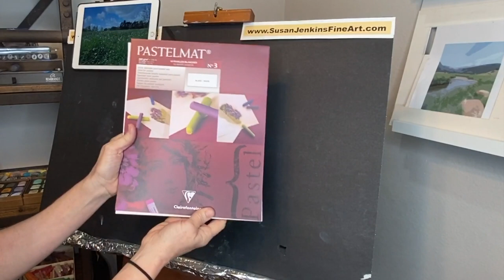How to Paint Impressionistic Art with Geometric Beginnings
Have you ever wanted to create more Impressionistic Art but get bogged down with too much detail ? This video will show you how to break down elements into simple geometric shapes for beginning a painting to keep it loose and harmonious.

▽ My Etsy Shop 👇

▽ Monet Cafe' Artists Bracelets (from Etsy Store)👇

▽ My Book on Amazon👇